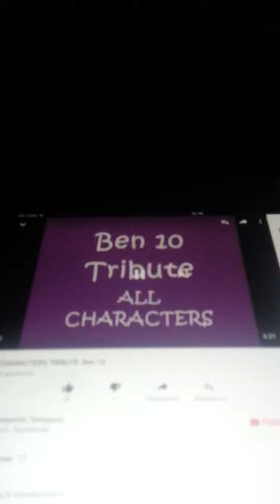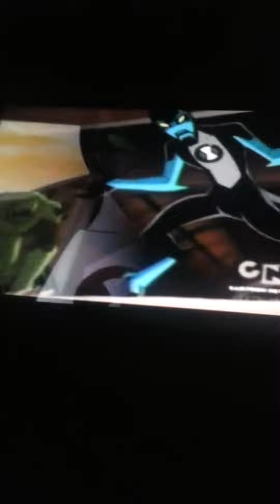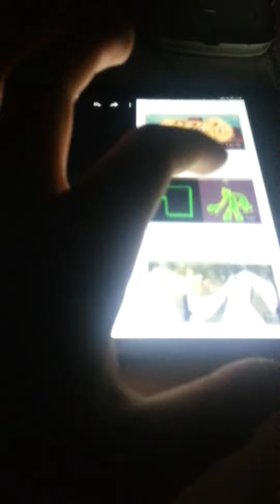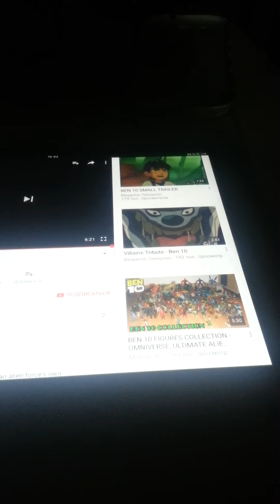All aliens (zakreplenie) tribute ben 10